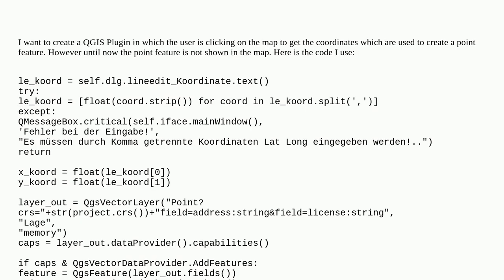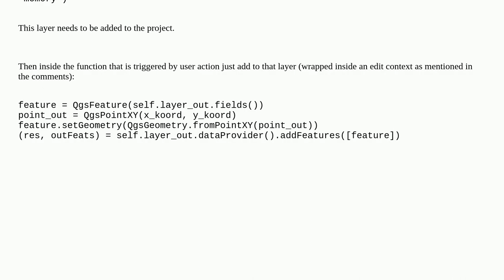Point Feature is not shown in the map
A special thanks goes out to the community

  pyqgis qgis-plugins